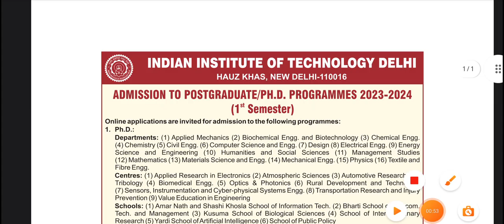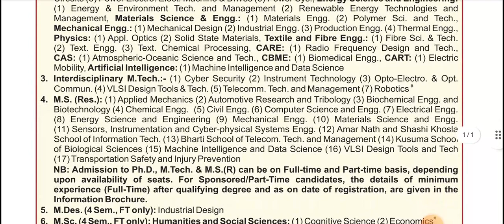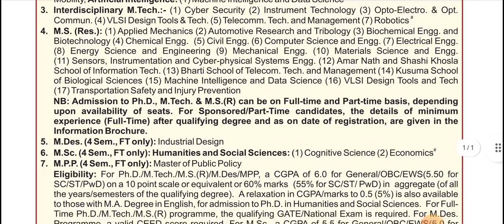PhD admission 2023 II iitdelhi Finally for all categories 😊 Full financial assistance